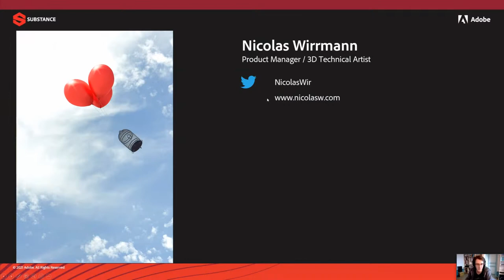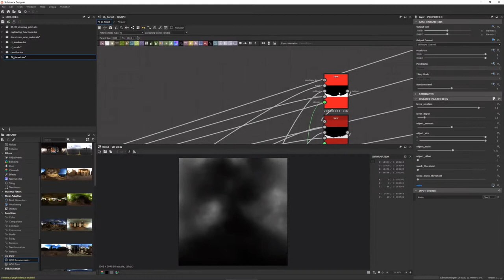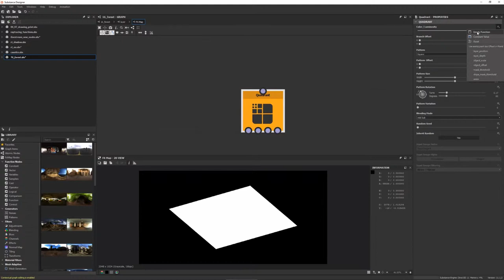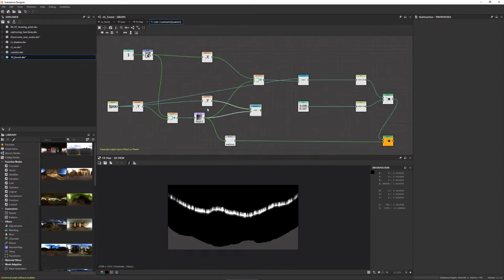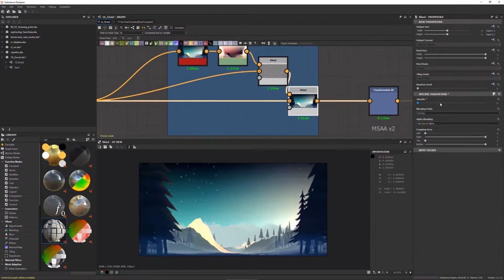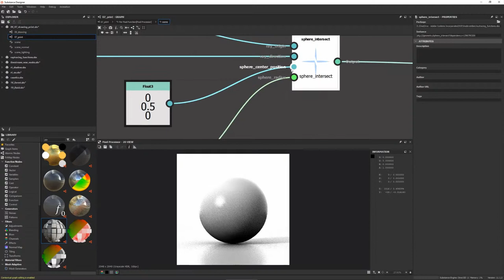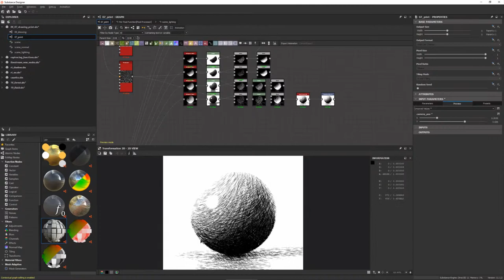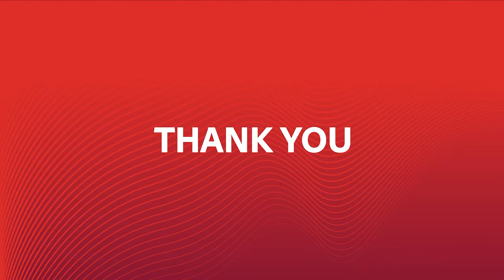Substance Designer Craziness with Nicolas Wirrmann | Adobe Substance 3D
It’s time to welcome Nicolas Wirrmann, a veritable Substance Designer rock star, for a fireside chat about one of his latest creations. Acclaimed by the community for pushing the boundaries of what’s achievable with this tool, our Senior Product Manager will share his techniques for creating a procedural landscape scene entirely with Substance Designer. Nicolas will showcase his inventive approach, and give some tips and tricks on how to obtain such results and details.